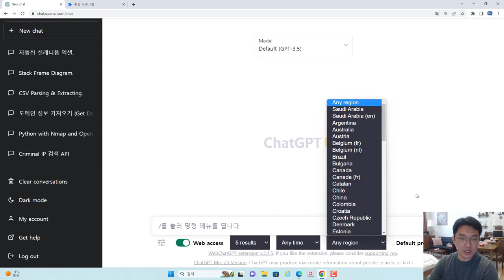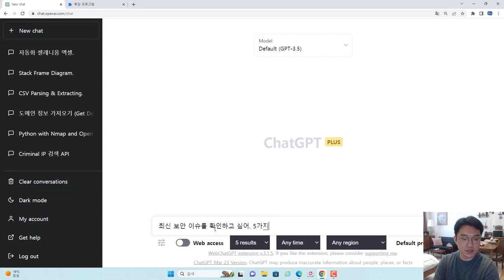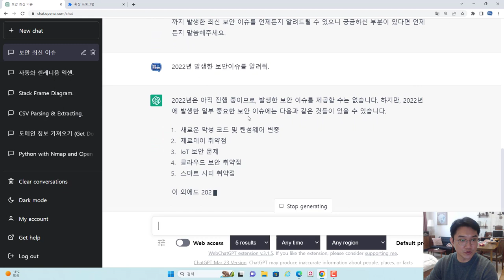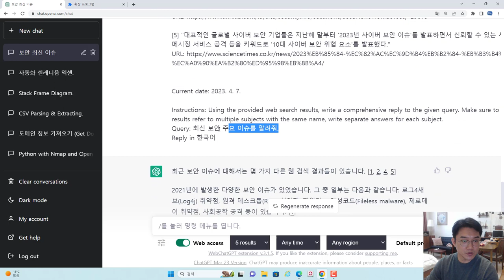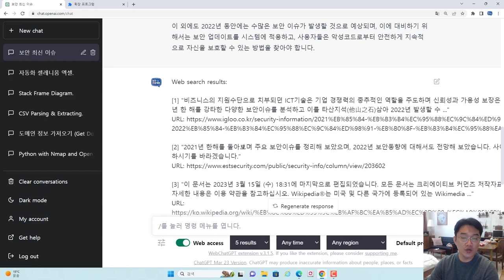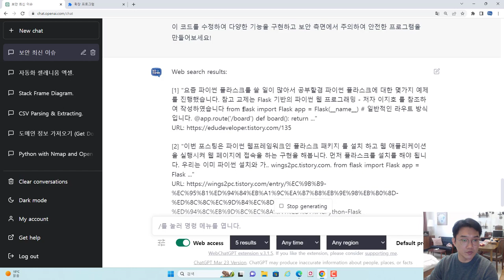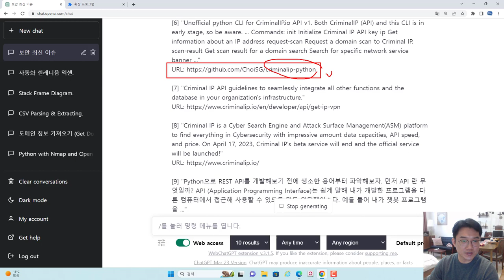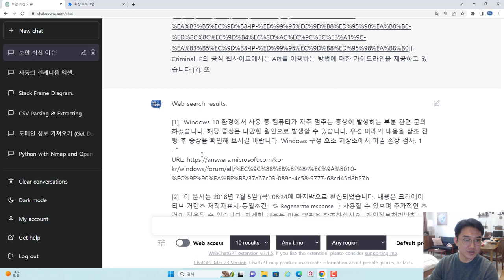ChatGPT 확장 프로그램 WebChatGPT 활용하여 최신 정보까지!!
보안프로젝트에서 ) 제공하는 IT 강의입니다. 강의 주제는 "ChatGPT 확장 프로그램 WebChatGPT 활용하여 최신 정보까지!! chatgpt " 입니다.

크롬 확장 프로그램 WebChatGPT 를 설치하면 최신 정보까지 반영된 링크를 가져와서 정보를 수집할 수 있습니다.